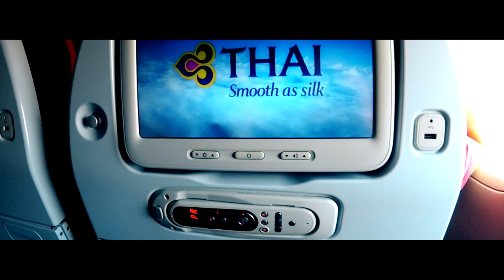Phuket Thailand 2017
Phuket trip Thailand 2017

Martin Amsler